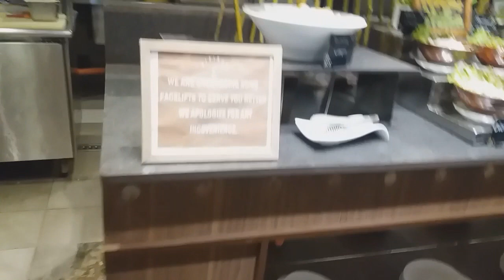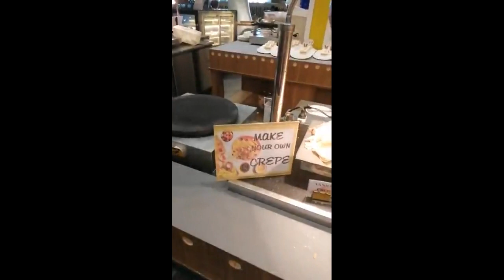Vikings buffet Restaurant/SM Lanang Davao,Philippines (sarap sulit na eat all you can)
Last January we went to Davao para sa church orgnization na meron kame  and first time kong makapunta ng Davao kaya naman sinulit na namin ang time na makapunta sa pamosong kainan na meron sila .
 and yet ehhe 1st time ko rin maka punta ng SM  wala share ko lang!
 Nakapsarap ng mga food na hinnada ng mga chef sa Vikings sulit din naman ang pag kain at pag punta mo sa viking Davao  mabubusog ka sa buffet na hinanda nila na may kasama pang ibat ibang lugar na pagkain gaya ng japan, korea, italy at iba pa.

Lunch buffet
Dinner buffet

Vikings buffet
Vikings resturant
Vikings SM lanang
Viking Davao City
Vikings buffet restaurant
 With UPC family